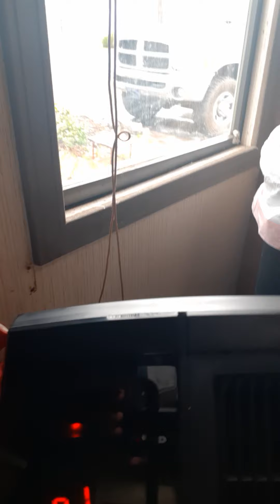camping 🏕in maine 🏕🏕🏕🏕🏕🏕🏕🏕🏕🏕🏕🏕🏕🏕🏕🏕🏕🏕